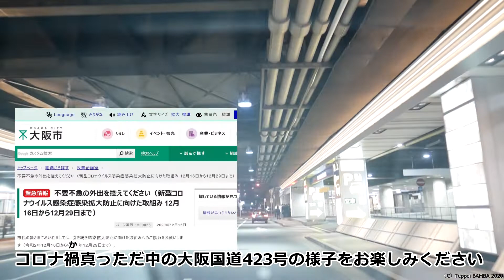R423梅田から桃山台ドライブ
ルミックスG8とライカレンズをゴープロ吸盤マウントで逆さ吊り車載動画▶︎

◆吸盤マウント
◆GoPro用変換マウント
◆使用カメラ
◆使用レンズ
◆使用マイク

注：この記事のリンクを経由してアマゾンで製品を購入すると、当チャンネルとアマゾンとのアフィリエイト契約により、当チャンネルが一定割合の利益を得ます。